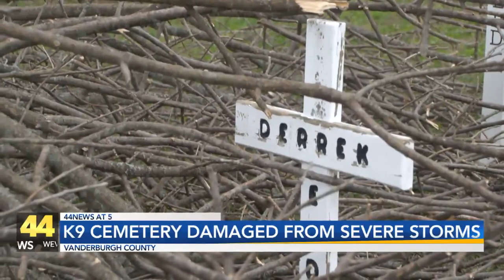K9 cemetery damaged from severe storms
The K9 cemetery, located at the Fraternal Order of Police camp, was badly damaged from Tuesday morning's storms.